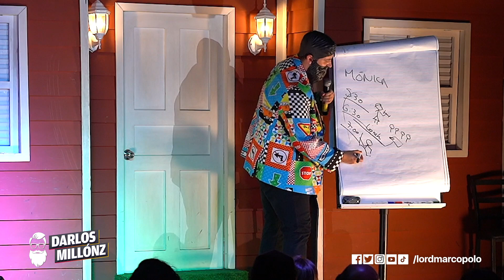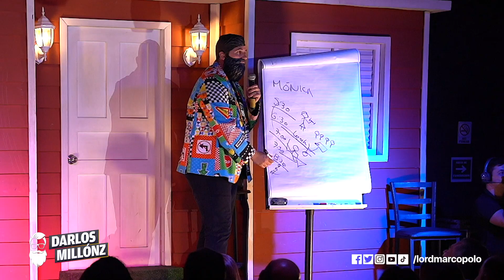DARLOS MILLÓNZ - ¿Casa hogar? - Live Show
¿Casa hogar o queee? Jajajaja
¡Comenta!